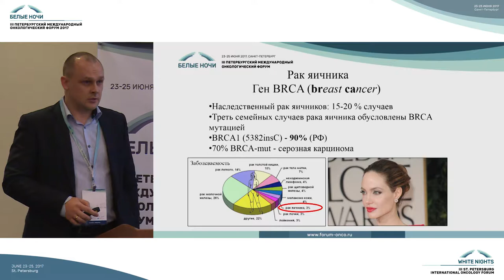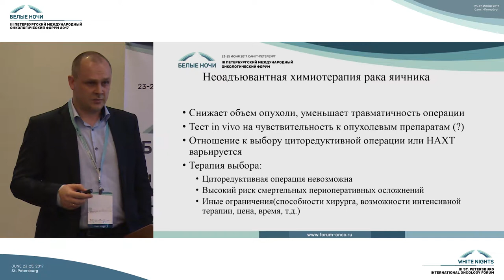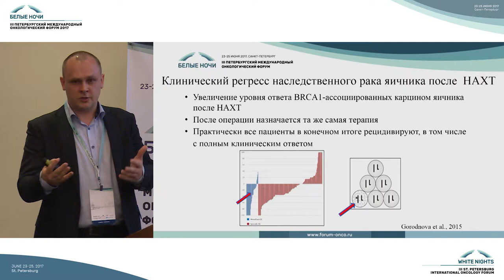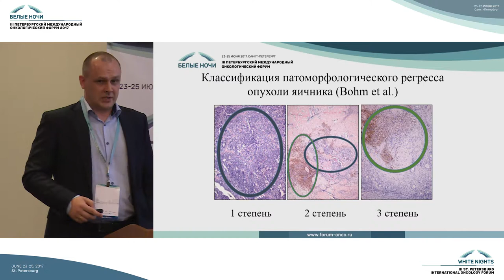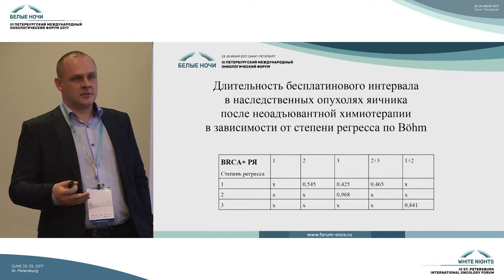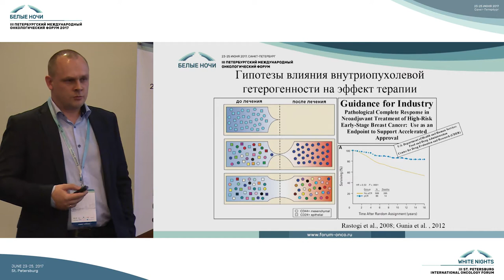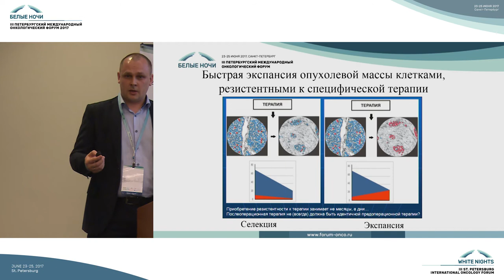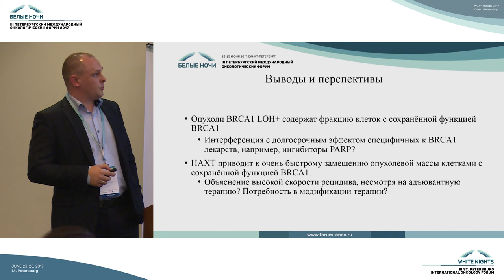BrcA1+ рак яичников. Оценка лечебного патоморфоза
Александр Олегович Иванцов (Санкт-Петербург)

Опухоли ЖКТ и исследование гистологического материала на фоне неоадьювантного лечения